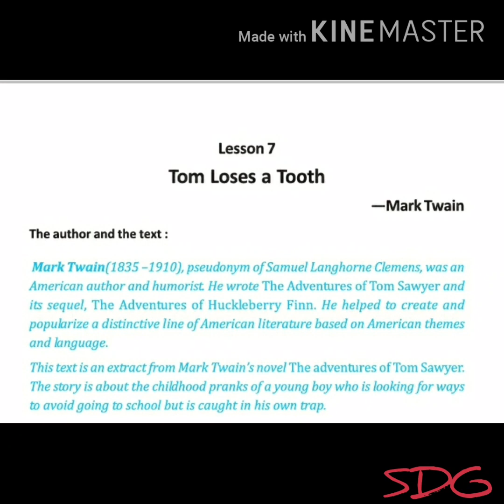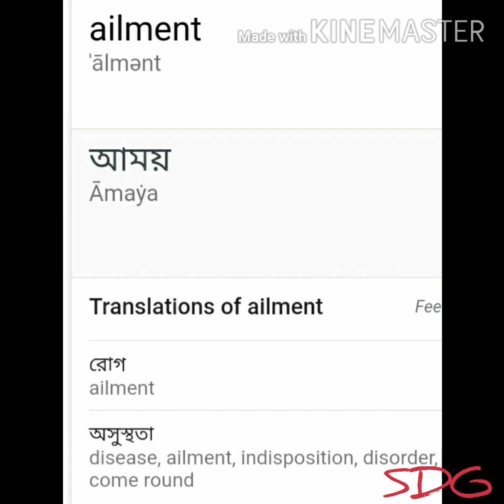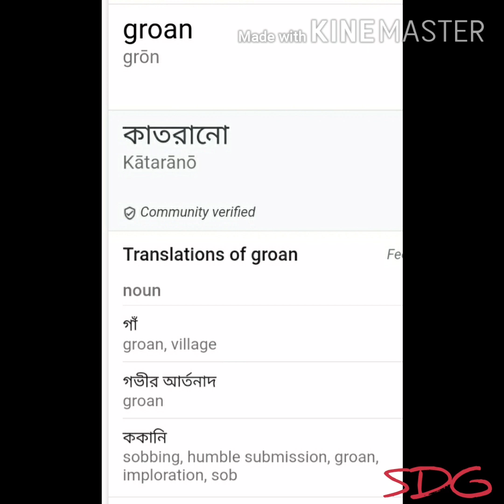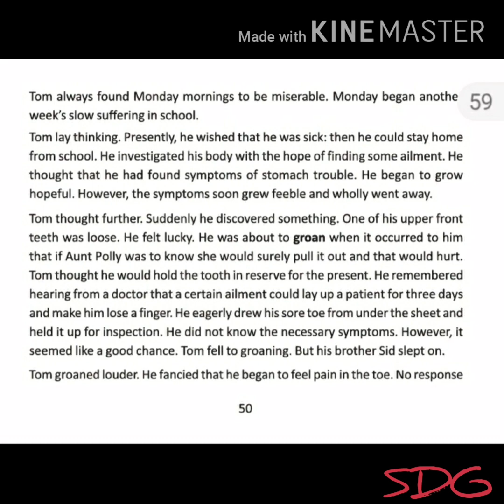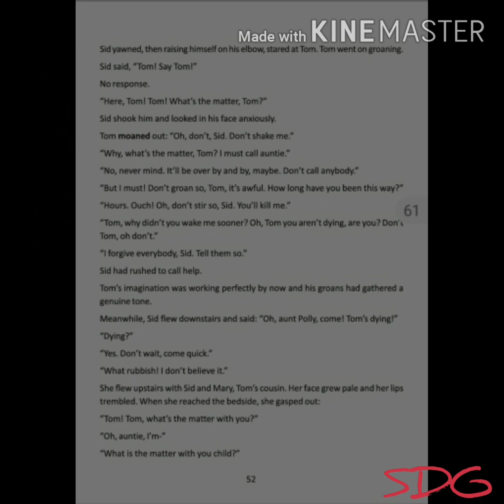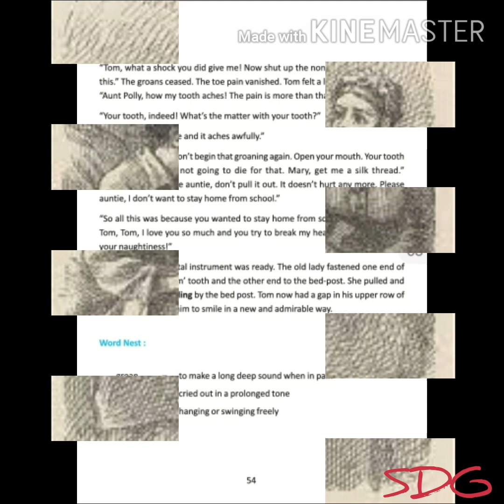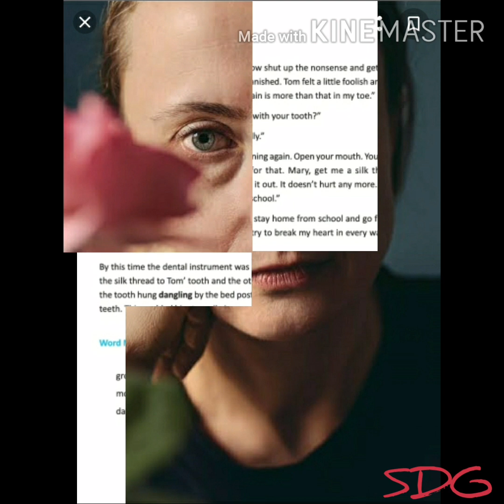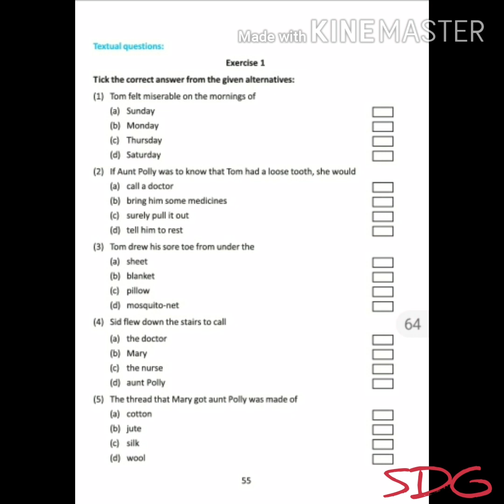TOM LOSES A TOOTH- CLASS IX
Explanation in Bengali and solved exercises
Exercise 2
1) Which one of Tom's tooth had come loose ?
Ans: One of Tom's upper front teeth had come loose.
2) How are Sid and Mary related to Tom?
Ans: Sid is Tom's brother whereas Mary is his cousin.
3) Why did Tom ask Sid not to stir?
Ans: Tom asked Sid not to stir as that hurt him enough to kill him.
4) Why did Tom pretend that his toe was paining?
Ans: Tom pretended that his toe was paining because he wanted to stay home from school.
Exercise 3
1) What did Tom remember hearing from a doctor?
Ans: Tom remembered hearing from a doctor that a certain ailment could confine a patient to bed for three days and even make him lose a finger.
2) How did Aunt Polly react to the news that Tom was dying?
Ans: When Aunt Polly heard from Sid that Tom was dying she refused to believe it but all the same her face turned pale and her lips began to tremble.
3) How was Tom's loose tooth taken out?
Ans: Aunt Polly tied one end of a silk thread to Tom's loose tooth and the other end to the bed post. Then she pulled and the extracted tooth hung from the bed post.